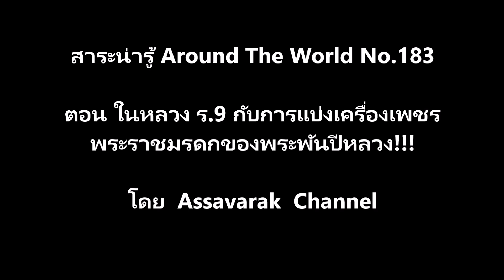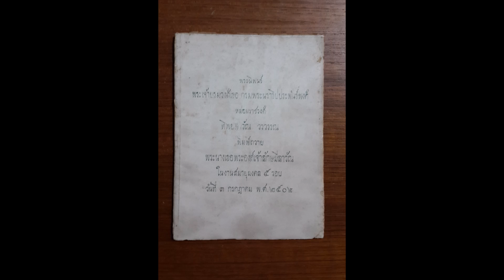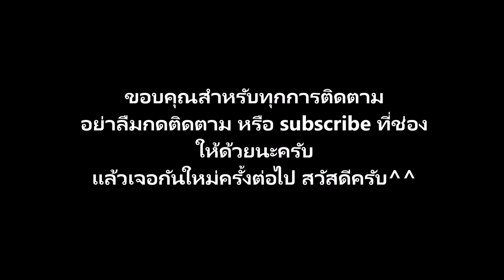ในหลวง ร.9 กับการแบ่งเครื่องเพชรพระราชมรดกของพระพันปีหลวง! สาระน่ารู้ Around The World No.183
ตอน ในหลวง ร.9 กับการแบ่งเครื่องเพชรพระราชมรดกของพระพันปีหลวง!!!